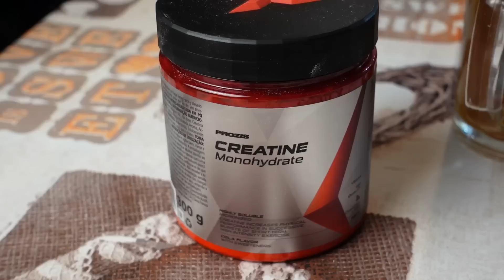FULL DAY OF EATING IN MINICUT | Come ❌NON Sento La FAME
Salve ragazzi, oggi vi porto il video di come ho gestito la dieta per non sentire la fame nel mio percorso di definizione in 12 giorni prima del Rimini Wellness💪
Sono sicuro che potrete trovare qualche tips utile🟢

🎖️PT Certificato CONI & SNAQ🎖️
Grazie a chi mi supporterà tramite il mio codice, taggatemi su Instagram mi raccomando👀

• LINK UTILI🔗:
-Friggitrice ad Aria
-Frullatore Che Uso
-Gomma Di Xantano

CAPITOLI:
00:00 Intro
00:47 1° Pasto
04:05 2° Pasto
08:14 3° Pasto
09:32 4° Pasto
11:55 5° Pasto
13:14 Outro